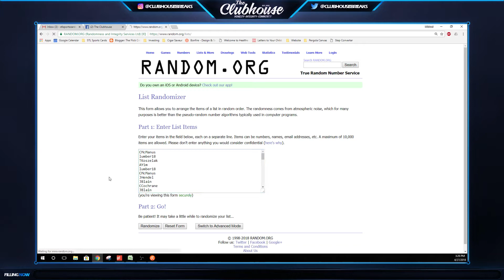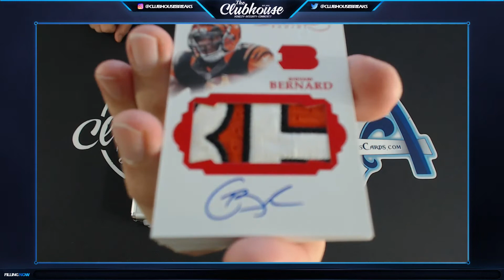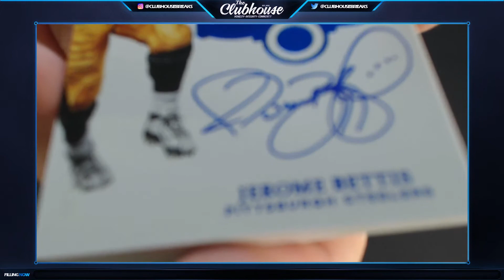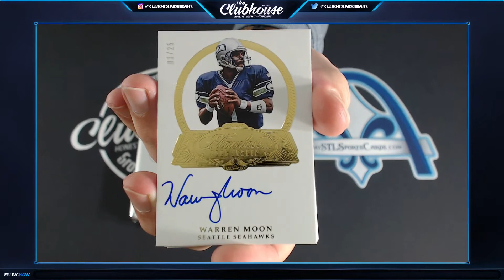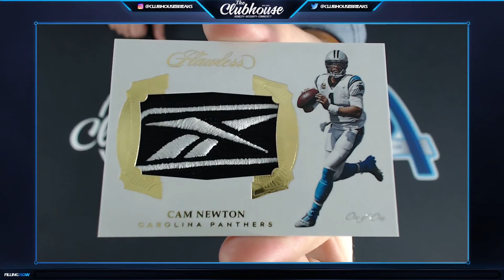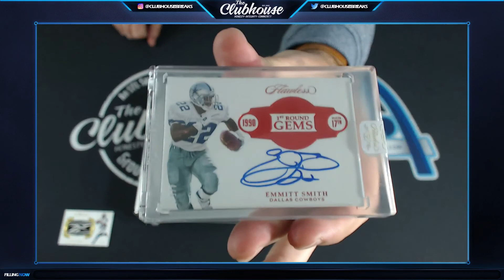2017 Panini Flawless Football Briefcase TEAM PICK Group Break #3016